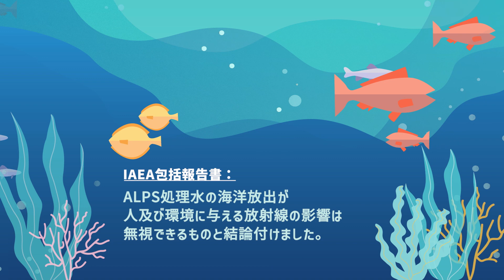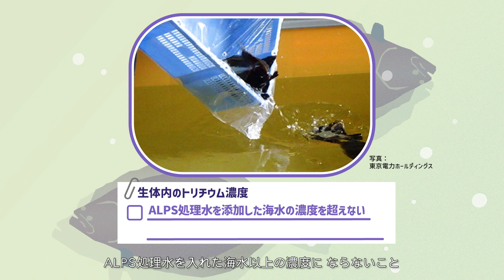海洋生物とALPS処理水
関連の国際基準を適用し、ALPS処理水について、海洋拡散や生物濃縮を含め入念な評価を行った結果、IAEAも包括報告書の中で、人・環境への影響は無視できるレベルであることを確認しています。

ALPS処理水に関する情報については、以下のホームページをご覧ください。